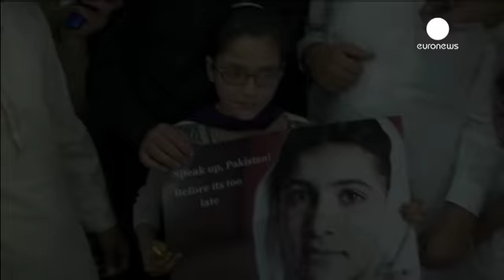Nobel per la Pace 2014 a Malala e Kailash Satyarthi. La gioia in Pakistan e in India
Pakistan e India festeggiano i Nobel per la Pace 2014: Malala Yousafzai e Kailash Satyarthi.
La gioia a Swat è incontenibile dopo l'annuncio del premio vinto dalla diciassettenne grazie alla sua lotta per il diritto all'istruzione.

La ragazzina due anni fa venne colpita alla testa dai Taleban mentre era a bordo di uno scuolabus. Volevano punirla perché il suo blog li condannava per voler proibire alle donne di studiare.

Nella città natale di Malala l'importanza di questo riconoscimento è pal…